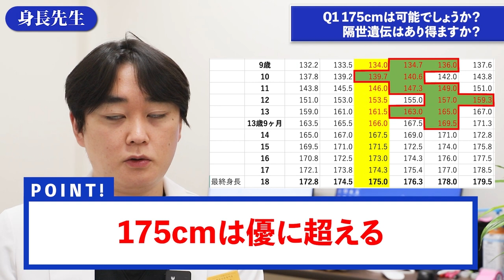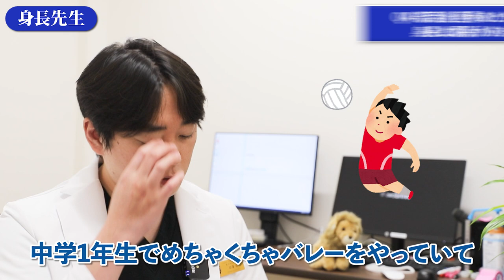１７５ｃｍに到達出来るのか？判定！【身長先生に聞け１７】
■目次
00:00 オープニング
00:30 Q1 175cmは可能でしょうか?隔世遺伝はあり得ますか？
04:59 Q2 寝る前にスマホを見てなかったとしてもテレビを見ていたら意味ないですか？
05:20 Q3 O脚はどこに行けば治してくれますか？何回くらい病院に通えばいいですか？
05:58 Q4 部活後 脛骨あたりが痛いのですが身長と関係がありますか？
06:27 Q5 かかと落としは身長に直結しますか？
06:44 Q6 筋肉痛か成長痛か判断する方法はありますか？
07:19 Q7 音楽を聞きながら運動すると成長ホルモンは減るのですか？
08:37 Q8 父親 186cmで14歳8ヶ月 169cm 180cmいけますか？
09:38 エンディング